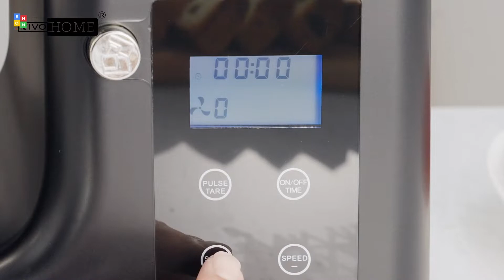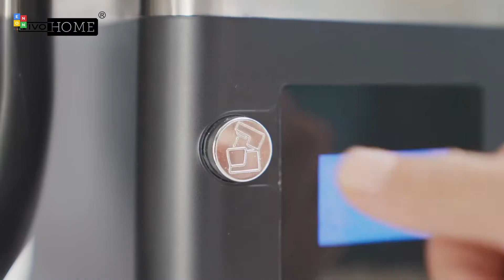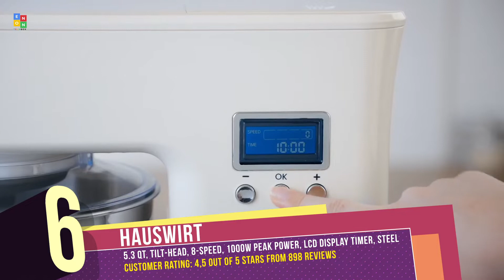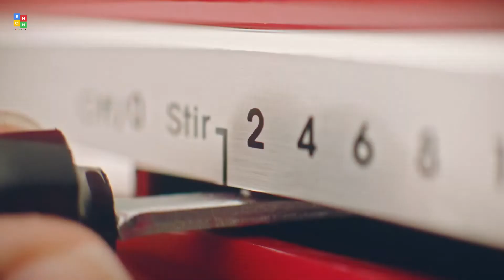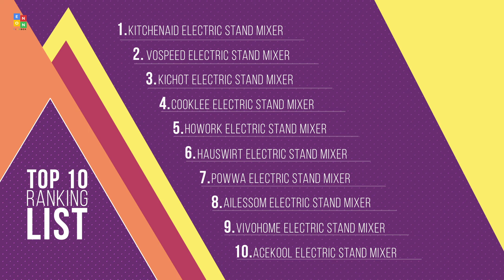Top 10: Best Stand Mixers of 2022 / Kitchen Electric Food Mixer, Dough Mixer, Meat Grinder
00:00 Acekool Kitchen Electric Food Mixer

00:56 VIVOHOME Stand Mixer

01:31 AILESSOM Electric Stand Mixer

02:02 POWWA Stand Mixer

02:37 HAUSWIRT Stand Mixer

03:15 HOWORK Stand Mixer

03:46 COOKLEE Stand Mixer

04:13 KICHOT Kitchen Electric Mixer

04:54 Vospeed Stand Mixer

05:28 KitchenAid Stand Mixer